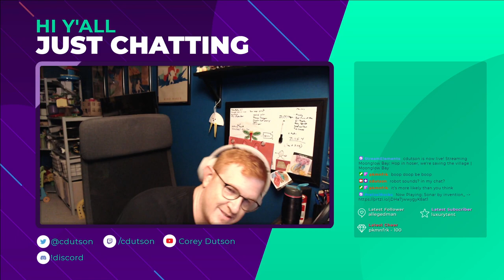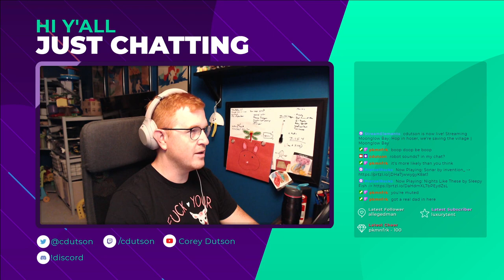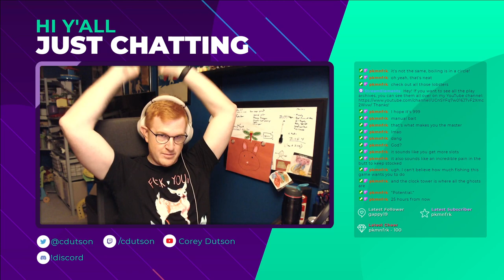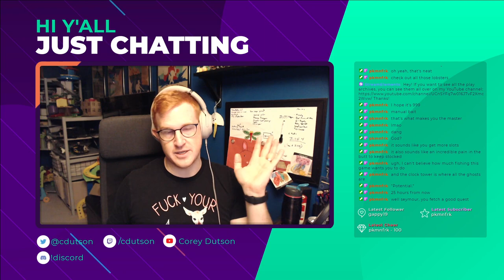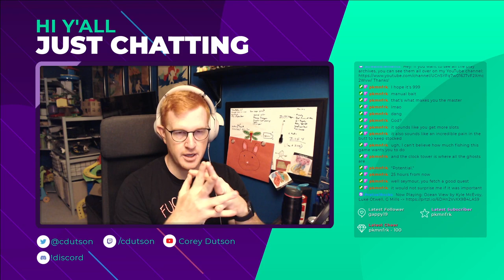Let's Play: Moonglow Bay - Part 2 - A Whale, a Lightning Eel, and side-quests, oh my!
This is part 2 of my playthrough of Moonglow Bay.

Makin' some progress in this one, y'all. I confront the whale, who's just mad because some jerk stuck 'em with some harpoons, and then I work my way to the second "boss" which was an extremely confusing battle. I also get the 4 rods of power, upgrade my boat a bunch, started sprucing up the town some, and learned how to cook a bunch of new stuff!

Overall an extremely productive second installment.